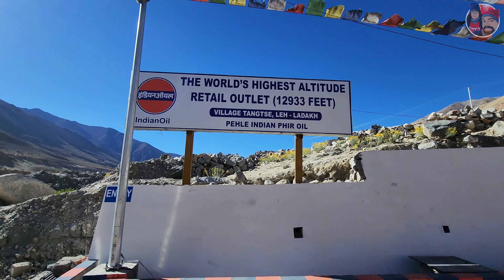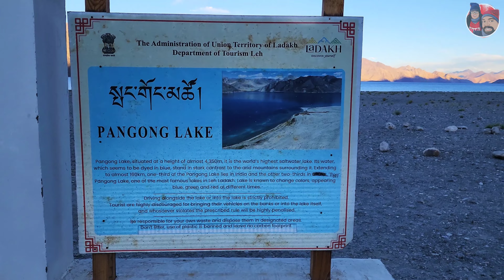PANGONG LAKE-LEH| LADAKH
Hello guys!
I’m embarking on a milestone bike journey from Kaniyakumari to Kashmir starting from Trivandrum and then to Leh, Ladhak and Manali .Today is day 14 and we have completed our milstone and is  nearing our destination💙.I hope you guys will joining me on my journey too in the following days. Also a special thanks to helmet world, TVM.

This video is Day 14- part 2- PANGONG LAKE, LADAKH❤️

Links of things in my bag
1. Saddle bag(64L)
2. Travel backpack
3. Tank bag
4. Power bank
5. Sunscreen
6. Winter cap muffler
7. High pressure foot air pump
8. Tyre puncture kit
9. Chain lube
10. Chain clean
11. Engine oil
12. Engine flush shooter
13. Men’s cotton thermal
14. Thermal woolen gloves for men/women
15. Men’s socks
16. Back belt
17. Riding gloves
18. Rain liner
19. Anti shake selfie stick
20. Hard disk case
21. Hard disk
22. SD card for extra memories
23. Mic for fitspark
24. Action cam fitspark
25. Sunglasses
26. Cap
27. Slippers
Things forgot to mention in video
1. Water bottles
2. Hydration backpack
3. Documents
4. Water proof socks

Thankyou !